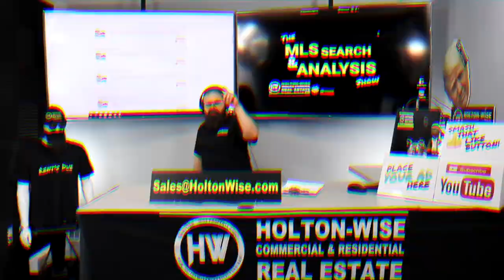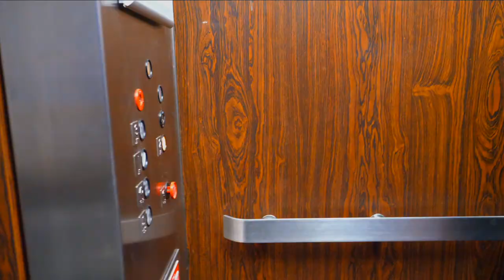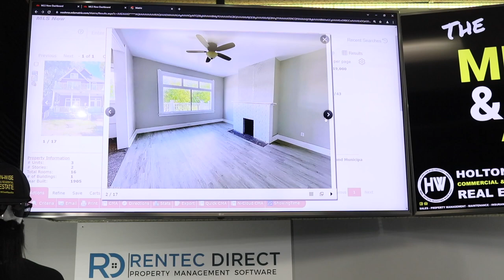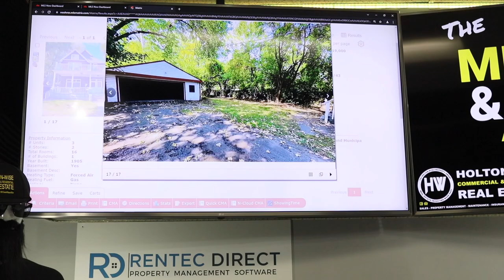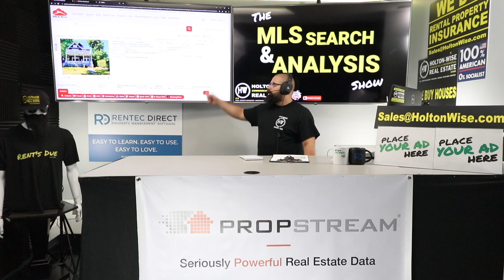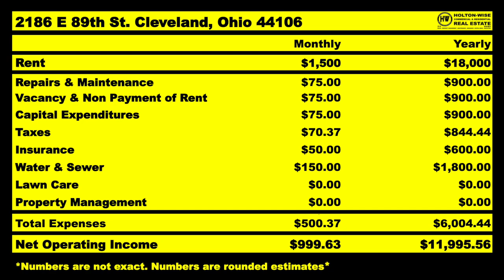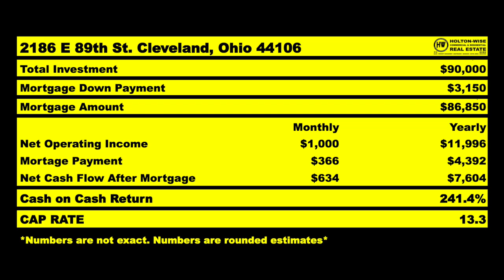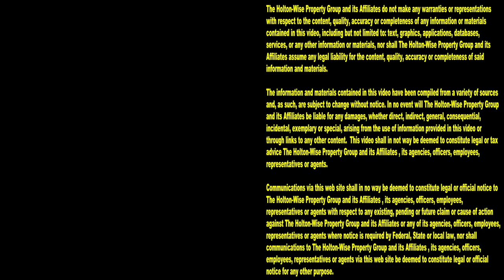Get a Free House using Creative Real Estate Strategies | MLS Search & Analysis 1,237 - 2186 E 89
It's free real estate. That's right folks, free houses are a real thing. Now don't go searching free housing on Zillow or something like that. It's unlikely you'll be able to find many Zestimates that say free home for sale. If you want to know how to get a house for free you want to stay right here on HoltonWiseTV. In the 1,327th episode of The MLS Search & Analysis Show James Wise is showing someone how to get a free home using a creative real estate strategy called house hacking. House hacking real estate is actually how James Wise got his start in the real estate industry. Using this investment strategy James Wise went from house hacker with no money to millionaire real estate Broker. Anyone can become a millionaire real estate invest, but this isn't free housing for everyone. Becoming a millionaire through free housing takes time, work and smart investment decision. So if you want to become a millionaire real estate investor, you don't need to waste your time repeating I am a millionaire or some other millionaire mindset affirmations and millionaire mindset nonsense. You need to learn how to first eliminate the largest expense most people have, your housing expense. Then after that, you can learn how to become a millionaire through house hacking. If becoming a house hacker sounds tough to do, that's ok, house hacking isn't a rich quick scheme, but becoming a millionaire through real estate investing is more doable than you think. Consider this show the house hacker's guide to no rent now, and down the road, the guide to becoming a millionaire investor down the road, but it all starts with house hacking that first free house.

📺 HELPFUL RESOURCES
Holton-Wise FAQ